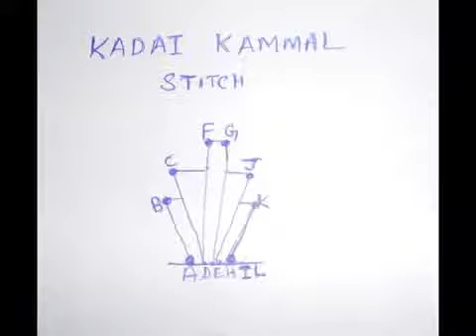Hand embroidery Kadai kamal stitch tutorial BORDADO INDIANO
Hand embroidery, INDIANO
Kadai kamal stitch tutorial